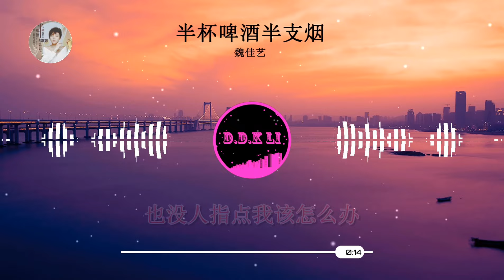2024華語網絡流行音樂 ||《半杯啤酒半支菸》|| 魏佳藝 || 動態歌詞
魏佳艺 - 半杯啤酒半支烟
作词：宋樸
作曲：张跃
编曲：白桦
吉他：白桦
混音：永豪音乐
和声：雪无影
监制：魏佳艺
宣推：诗意文化
SP：永豪文化
OP：星豪传媒
出品人：胡永
拖着一身疲惫走过灯火阑珊
心中堵着一口咽不下的酸
命运这个看不着摸不到的混蛋
还要折磨我多久才肯释然
熬过多少岁月生活一团稀烂
为何成年人的世界总两难
这个年纪说梦想就像是在扯淡
我们都在对自己不停背叛
我举着半杯啤酒点着半支烟
在凌晨两点致敬我的昨天
我已数不清多少个这样的夜晚
这样的熬着心中的不甘
在异地他乡独自苟延残喘
奔波这些年没换来余生的心安
也没人指点我该怎么办